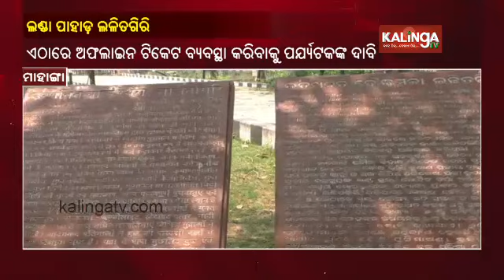Reporter Special: Trip To Lalitagiri A Buddhist Tourist Place In Cuttack's Mahanga || KalingaTV